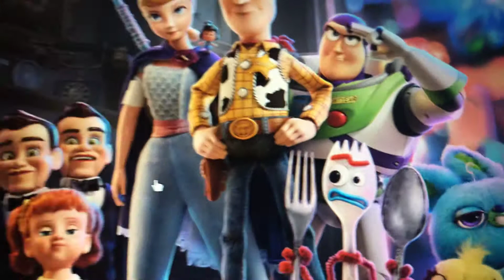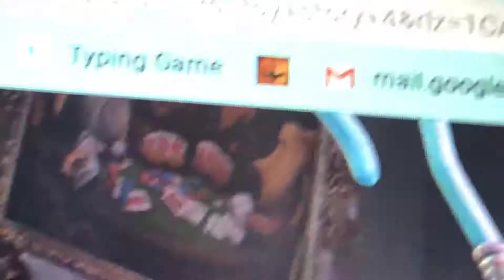Calvin benson season 9 episode 4: toy story 4 movie review: is it better than toy story 3?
Don’t watch this video unless you have seen toy story 1,2,3, and 4!